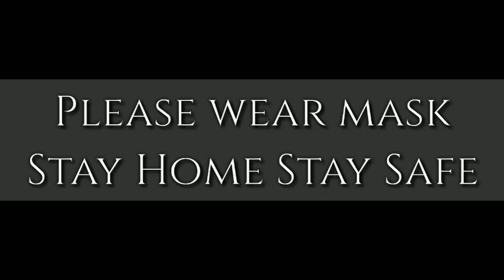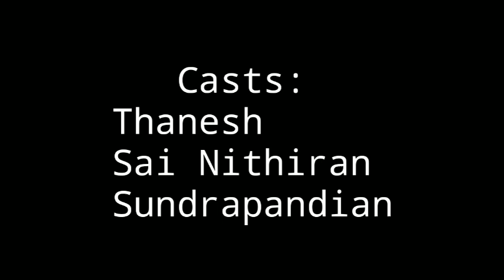A Shortfilm for Awareness| Corona| LockDown| TAMIL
Video starts at 0:58

A group of 3 boys comes to bulb pochey  for taking a short film they just told
us the idea and we managed to make the video to them.